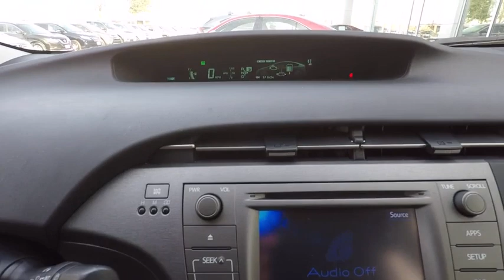2015 Toyota Prius Three Schaumburg IL Q7718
2015 Toyota Prius Three

Schaumburg Toyota
875 W Golf Rd

Recent Arrival! CARFAX One-Owner. Clean CARFAX. ** Toyota Certified- 12 month / 12k Mile Limited Comprehensive Warranty, And Much More! **, **Brake Assist**, **Navigation**, **Back-up Camera**, **BlueTooth**, **Premium Audio System**, **Alloy Wheels**, **Toyota Hybrid - Added Power with low emission Rating!**, **CarFax Certified - No Accidents and One Owner**, **Smart Key with Remote**, 1.8L 4-Cylinder DOHC 16V VVT-i. 2015 Toyota Prius Blue Three CVT 1.8L 4-Cylinder DOHC 16V VVT-i FWDSchaumburg Toyota - WHATEVER IT TAKES! - Come See For Yourself Why Today!Awards:  * 2015 IIHS Top Safety Pick+   * 2015 KBB.com 10 Best Hybrid Cars Under $30,000   * 2015 KBB.com 10 Most Fuel-Efficient Cars Under $25,000   * 2015 KBB.com 10 Best Green Cars   * 2015 KBB.com 10 Best UberX Candidates